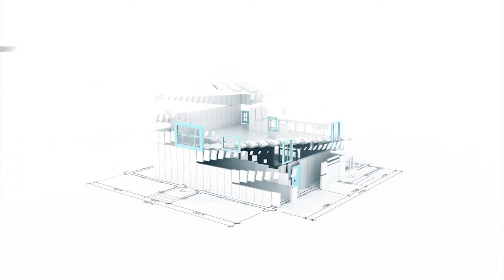Програма єОселя: що змінилося у 2024-му | Рієлтор радить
Придбати нерухомість за допомогою пільгового іпотечного кредиту? Так, сьогодні це наша нова реальність. Уже з 1 січня 2024 року українці отримали більше можливостей щодо обрання власного житла. Уряд вніс до державної програми необхідні зміни.

Що саме змінилося, детально розповідає рієлторка та засновниця агентства нерухомості «Еверест» Тетяна Кравець.